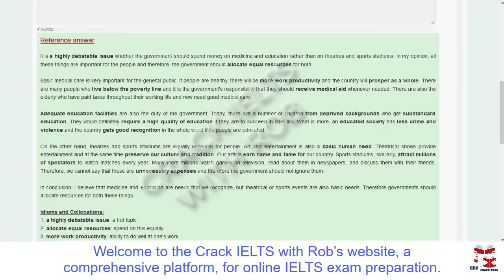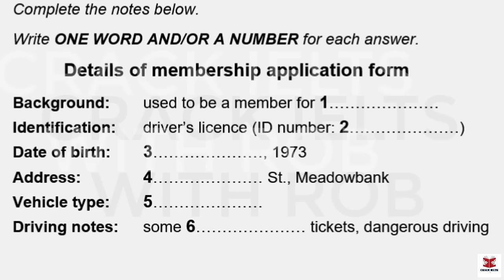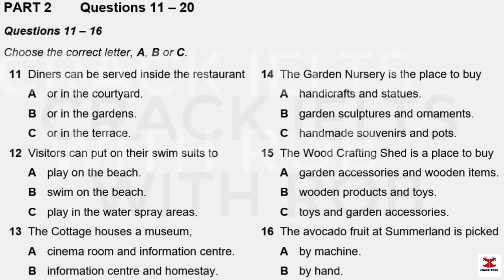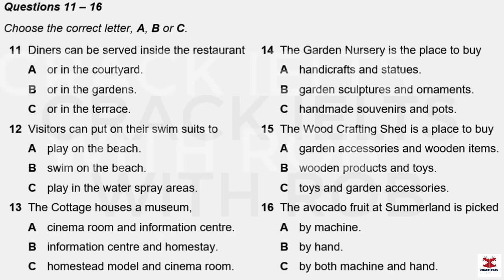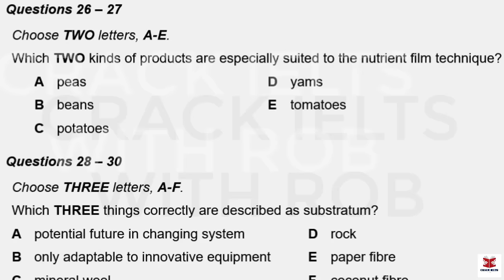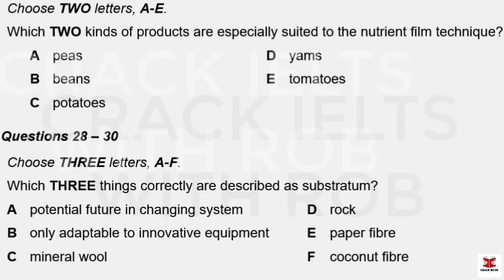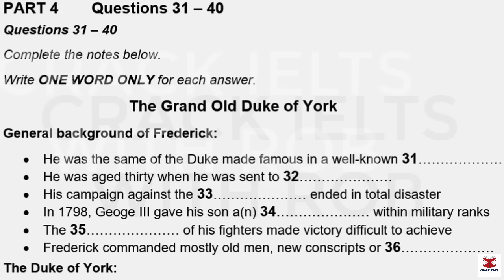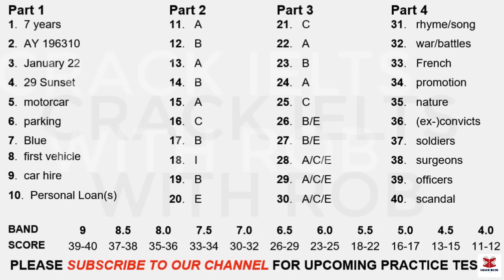IELTS Listening Actual Test 2024 with Answers | 04.04.2024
👉This Listening Test contains four Parts:
Part 1: A conversation between a woman and a man about the details of the membership application form
Part 2: A talk given by a speaker providing information about the details of the Cottage House
Part 3: A conversation between a university officer and two students about their research project
Part 4: A lecture given by a lecturer, providing information about the history of the Grand Old Duke